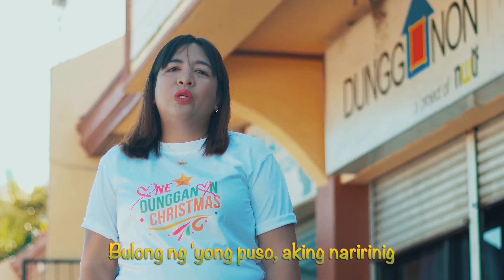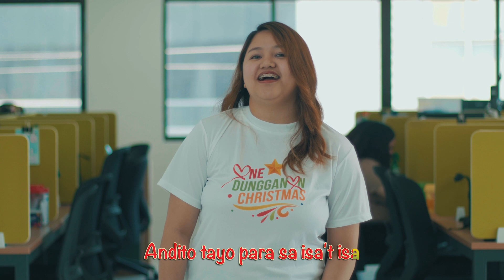Andito Tayo Para Sa Isa't Isa (Cover by NWTF)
Cheers to a season of gratitude and unity!

This Christmas, our hearts are full of thanks for our dedicated staff, wonderful clients, and valued partners.

Together, we're embracing the magic of One Dungganon Christmas, uniting the entire community for a festive celebration and a shared commitment to building a better, and more sustainable tomorrow.